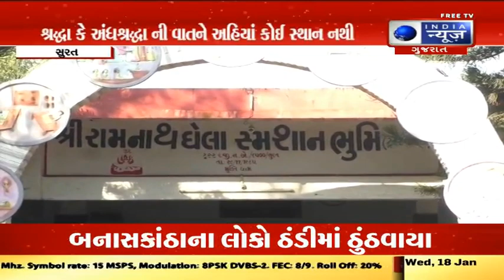મૃતકની આત્માની શાંતિ માટે સ્મશાનમાં વિધિ - સુરત સમાચાર